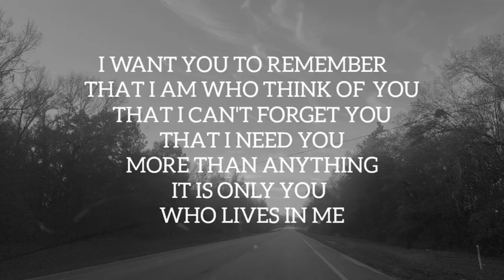I want you to Remember me